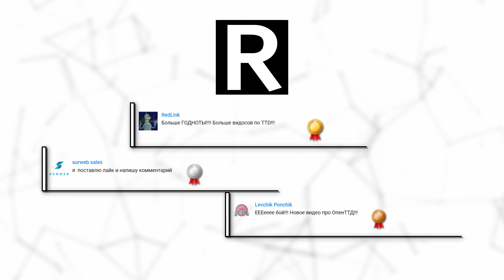OpenTTD | #5 | Поигрушки в мультиплеере [City Builder]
Вот та самая транспортная стратегия OpenTTD или же OpenTransport Tycoon, которая является прородителем всего жанра современности!